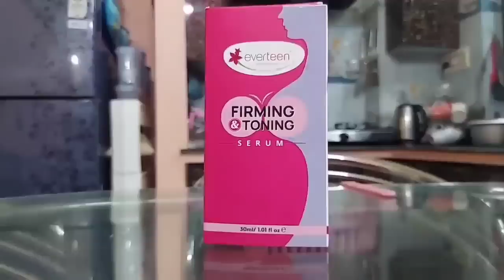আজ গঙ্গার ধারে হল বিশাল ভুরিভোজের আয়োজন # Bangla Vlog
তোমারা কি স্যাগি ব্রেস্ট কে নিয়ে কোনও সমাধান খুঁজছো তাহলে এভারটিন ব্রেস্ট ফার্মিং এবং টোনিং সিরাম ট্রাই করতে পার

Ye ek solution hai saggy breast ke liye jo best result deta hai.
everteen breast firming and tonning serum blood circulation badhata hai and skin ki flexibility and elasticity ko jo saggy breast hone se rokte hai

🌸 Helps Toning and Firming
🌸 Stimulate Collagen Production
🌸 Re-Sculpts Contours
🌸 Helps Restore Skin Elasticity

আজ আমরা গঙ্গার ধারে বসে জমিয়ে Lunch করলাম

হঠাৎই হয়ে পড়লাম অসুস্থ / Vlog টা আর Continue করতে পারবনা